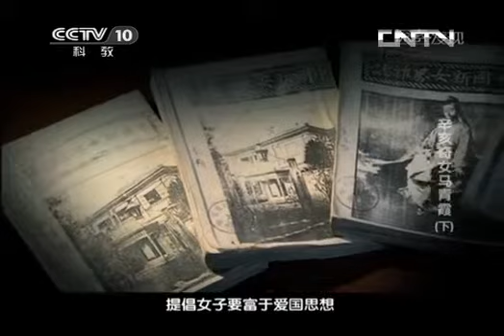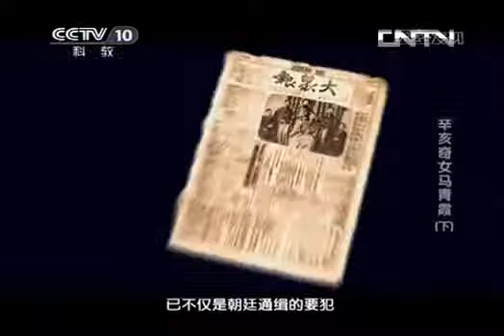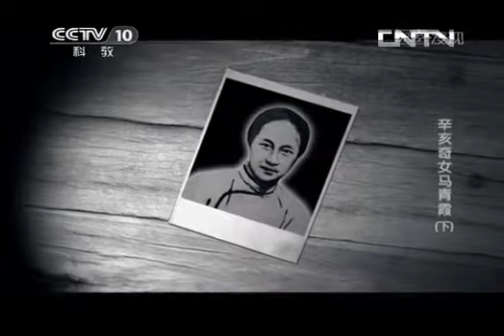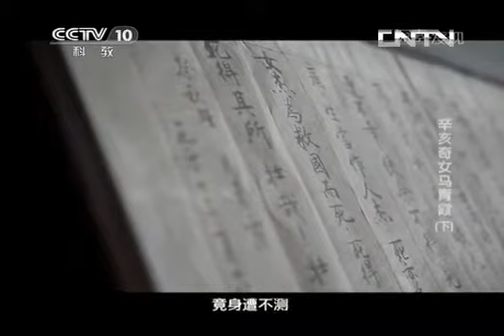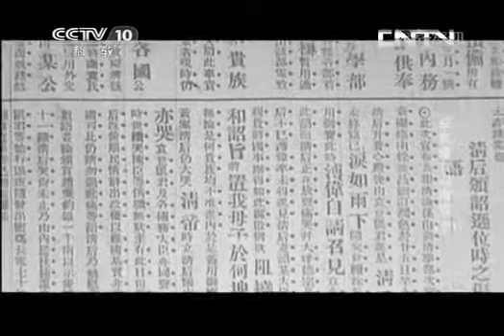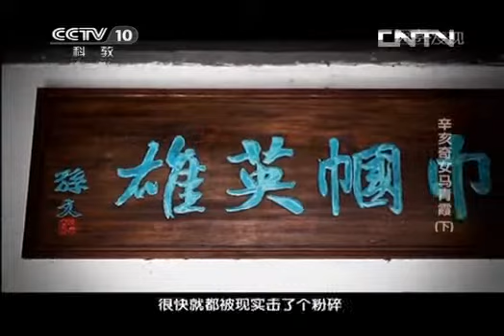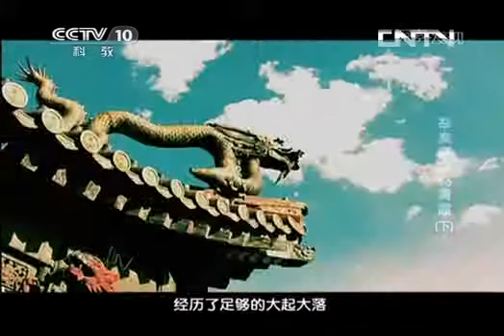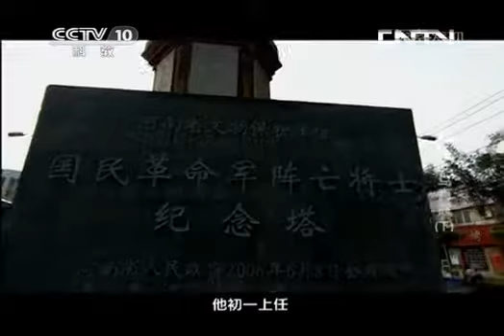《探索发现》 20130731 辛亥奇女马青霞（下）